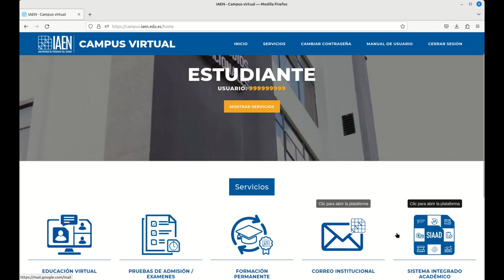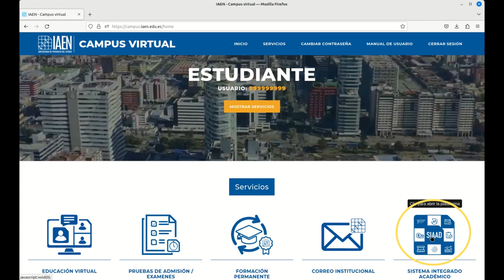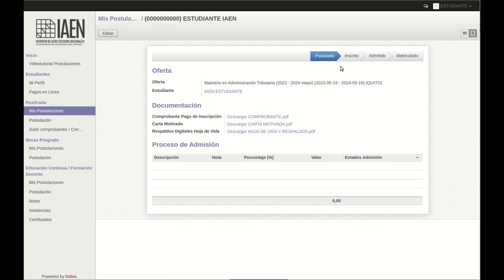Sigue los pasos para realizar tu postulación en el Campus Virtual